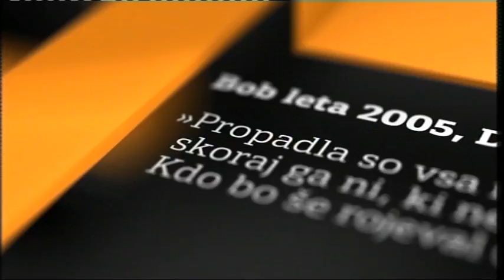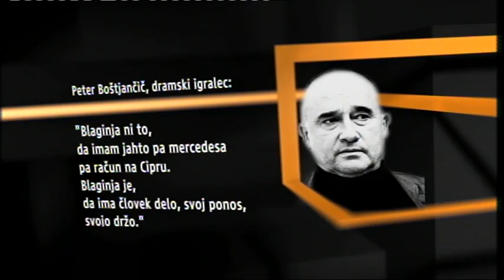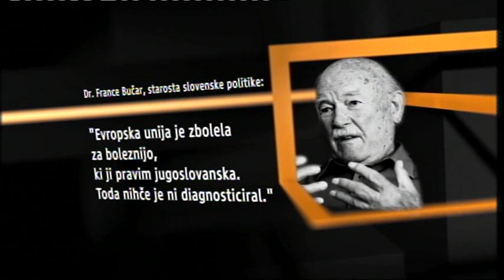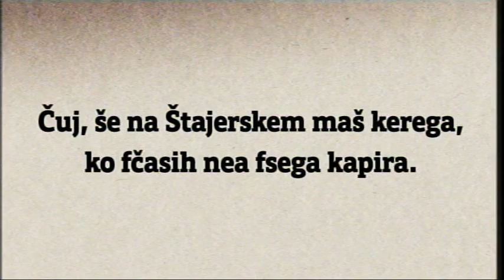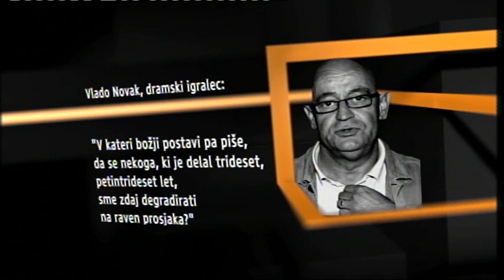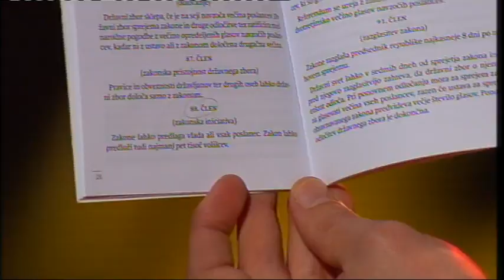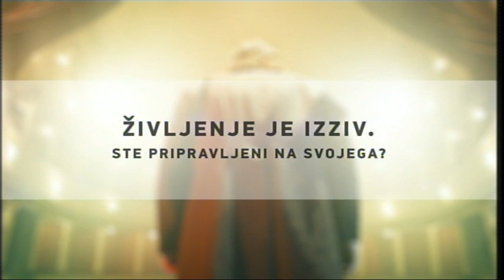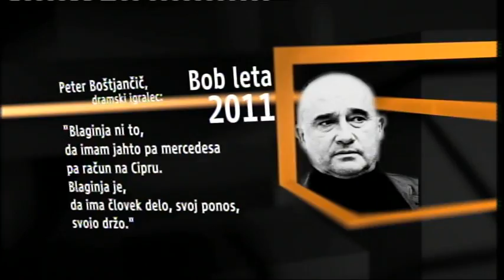Bob leta 2011 TV Maribor 29.1.2012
Večerov Bob leta 2011 je bil podeljen dramskemu igralcu Petru Boštjančiču. Med letošnjimi ostalimi devetimi finalisti so bili direktor Fundacije za šport mag. Drago Balent, starosta slovenske politike dr. France Bučar, književnik in dobitnik večernice Mate Dolenc, nogometni trener Dušan Kosič, zaslužni profesor dr. Alojz Križman, igralec Vlado Novak, pisatelj Tone Partljič, zgodovinarka dr. Mateja Ratej in glasbenik Mojmir Sepe. V glasbenih nastopih so se vrstili Maja Keuc, Jan Plestenjak z Evo Boto, Kill Kenny, Saxotoxin in plesna šola Sebastian. Prireditev je vodil odličen Tadej Toš v SNG Maribor... Twitter @TVMaribor I FB